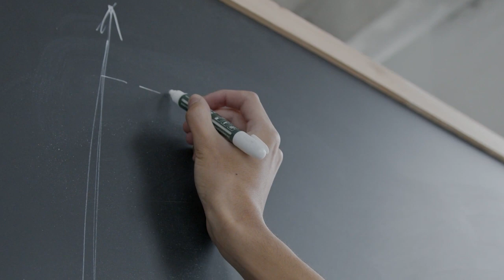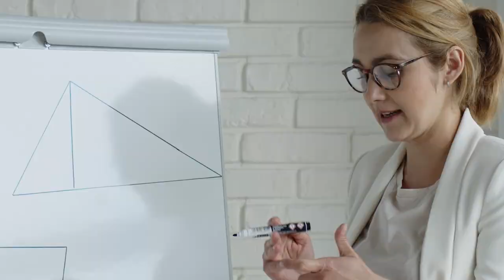Perimetro ed area: figure equivalenti ed isoperimetriche | Webinar dal 2 marzo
📅 Webinar 2 e 3 marzo 2023
Durante le lezioni saranno presentate esperienze concrete sulle figure equivalenti ed isoperimetriche, da svolgere con alunni della scuola secondaria di I grado, anche attraverso l’utilizzo di software informatici come Cabrì Geometre o Geogebra. Si parte dalle esperienze e dalle lezioni di Emma Castelnuovo. Una delle cose più sorprendenti e, nello stesso tempo innovative, del metodo Castelnuovo è lo stimolo ad osservare e guardarsi intorno. In diversi suoi lavori, questo stimolo è particolarmente evidente nella descrizione dell’argomento “area e perimetro”. Questi software di matematica dinamica sono progettati per gli studenti e per docenti con interfacce abbastanza semplici, all’interno dei quali ogni studente può esplorare la matematica in modo attivo e interattivo, infatti è possibile partire da una figura geometrica o anche da un’equazione sullo schermo per ottenere un oggetto da manipolare. Inoltre gli studenti non si limitano a riconoscere forme geometriche già strutturate bensì hanno a disposizione tutti gli enti geometrici per costruirle e proprio come avveniva nei materiali dinamici della Castelnuovo, possono anche procedere con delle trasformazioni di queste mantenendo alcuni vertici fissi e uno mobile e così riuscire a cogliere le proprietà le analogie e differenze tra i poligoni che vengono studiati nelle scuole. Le nuove tecnologie si inseriscono a pieno titolo nel filone costruttivistico, in cui i ragazzi sono gli attori principali del processo di apprendimento procedendo ad una costruzione personale e attiva del proprio sapere a partire dai propri interessi e dalle proprie motivazioni. Infine saranno presentati collegamenti con la geometria analitica (retta, iperbole, ellisse).
A cura di Marco D'Errico

e sui nostri canali social